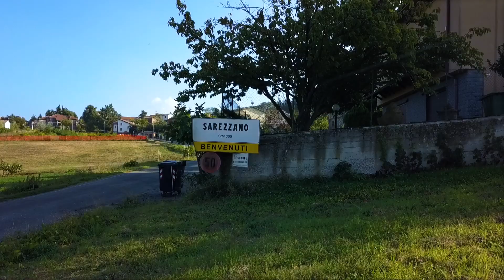Documentario Lagotto Romagnolo Cane da tartufo italiano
Visita presso l’allevamento piemontese del Dott. Dario Capogrosso sui Colli Tortonesi.
Terre di tartufi tra le più ricche in Italia.
Le Terre Derthona, sono una squisita vetrina delle delizie culinarie italiane. Tra le valli Curone, Grue e Ossona Borbera dell’alessandrino, si trova un tesoro di sette rare varietà di tartufo - tartufo bianco, uncinato, nero pregiato, moscato bianchetto ed estivo - ognuna con le proprie caratteristiche distintive che conferiscono una meravigliosa profondità ai piatti locali durante tutto l’anno.
Il video è stato girato presso l’allevamento Cacao Meravigliao sui Colli Tortonesi, tra i più autorevoli allevamenti di lagotto in Italia.